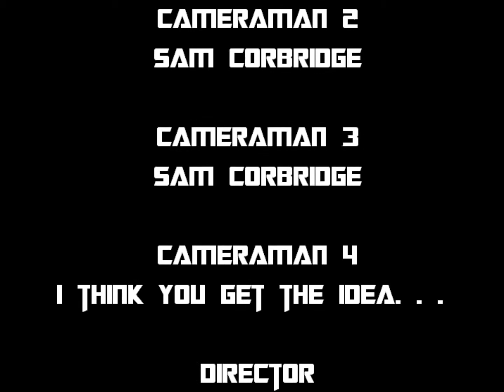Simple Lego Stop Action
One of my first Lego Stop Action movies.